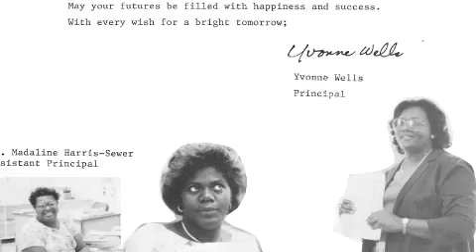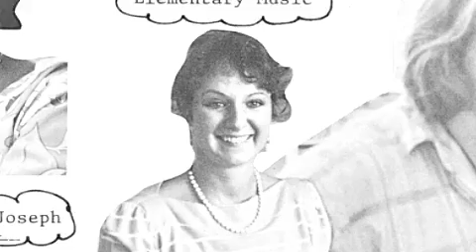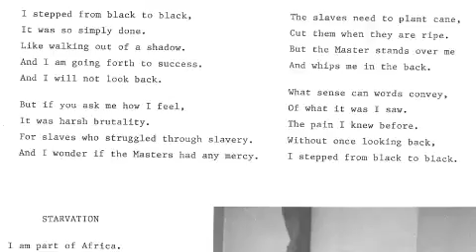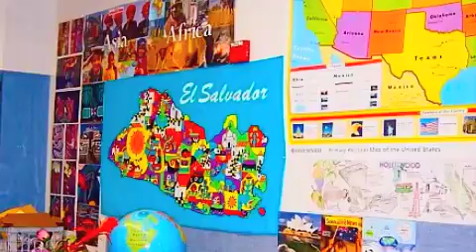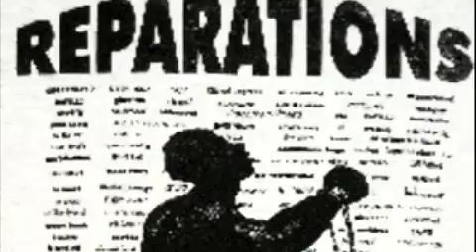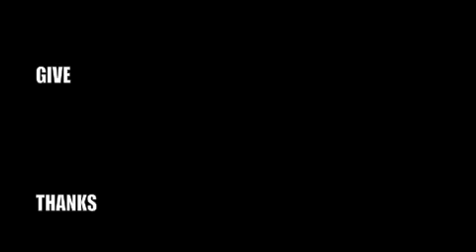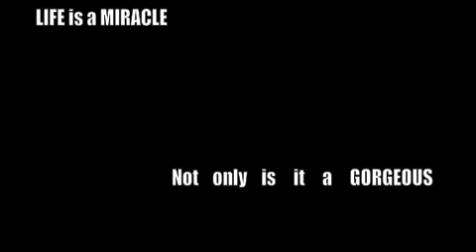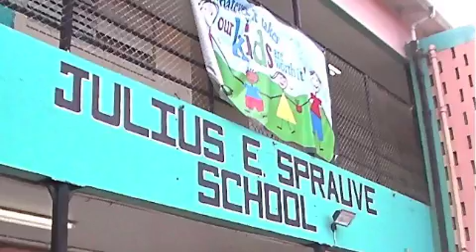LOVE CITY i n i REMEMBER, REFLECTIONS and MEDITATIONS, LOVE CITY pt 1 sm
i n i REMEMBER JESS,  hit SPACE BAR to stop video to read ANY fast moving script, this video is designed to increase and improve ENGLISH LANGUAGE SKILLS.
Appropriate for ALL AGED CHILDREN of MOTHER EARTH

HURRICANE HUGO REFLECTIONS 1991 and MEDITATIONS, LOVE CITY mobile